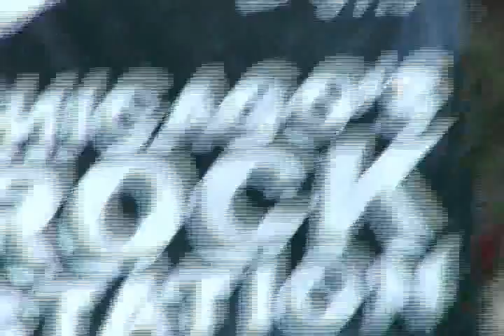REO Speedwagon on the Chicago River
REO Speedwagon performing on the Chicago River outside of the Merchandise Mart.